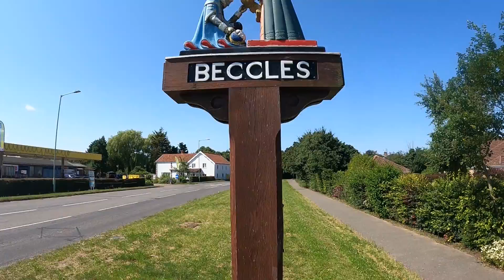Saint Michaels Church and Beccles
A Short video of Beccles and Saint Michaels Church